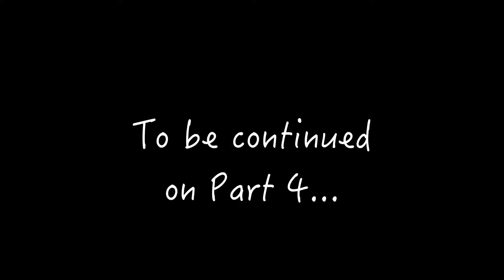PART 3: BCFi's 30th ANNIVERSARY || KINGdom Harvest 2019 || Celebrating the KING's Royal Favor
Part 3: 30th Anniversary of Bible Centered Fellowship, Inc.
👉KINGDOM HARVEST 2019: Celebrating the King's Royal Favor
👉Boy Scouts of the Philippines, Los Baños, Laguna

Matthew 6:33
But seek first the KINGdom of God and His righteousness
And all these things shall be added unto you.